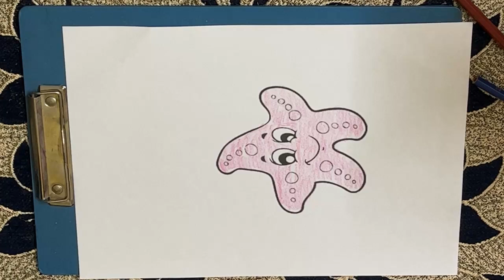Draw a pink star picture